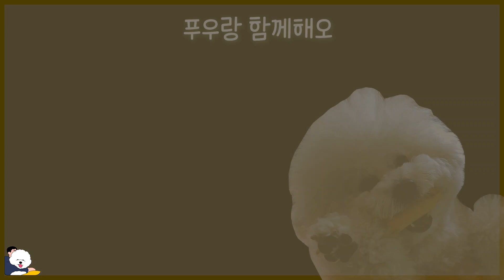인형 뚜까패는 강아지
안녕하세요! 슬기로운 견생 푸우형입니다.
비와서 산책못가는걸 인형한테 화풀이하네요ㅋㅋㅋㅋㅋㅋ
귀여워서 장난도 좀 쳐봤습니다

🐶 푸우
이름: 푸우
나이: 3살
성별: 남
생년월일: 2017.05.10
견종: 비숑 프리제